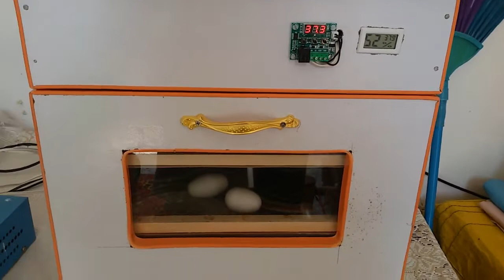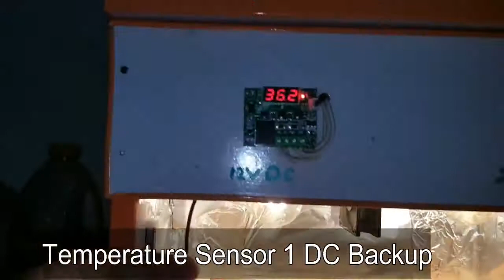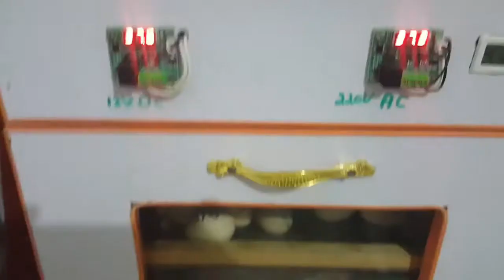DIY - EGG INCUBATOR/HATCHER ICool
Art and science of cultivating the soil
Growing crops, vegetables and other plants
Raising livestock and other animals
Preparation of plant and animal products

It's all about agricultural technologies, plants, and animals in the whole world
Agri Cool Tour